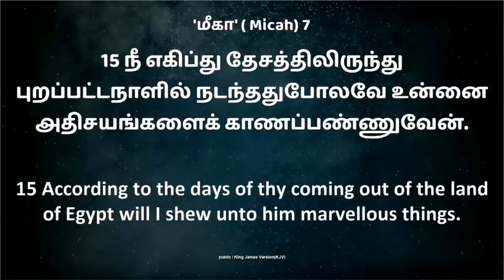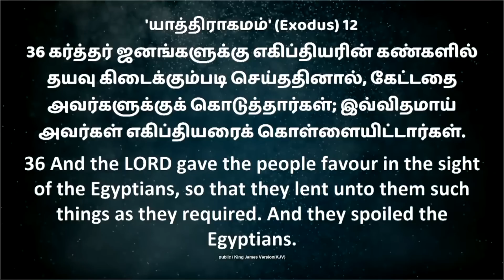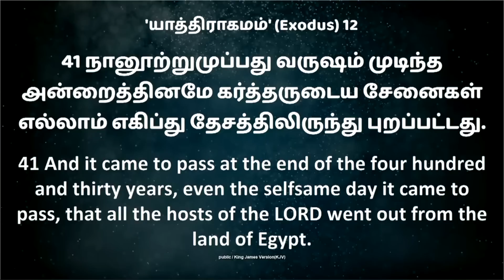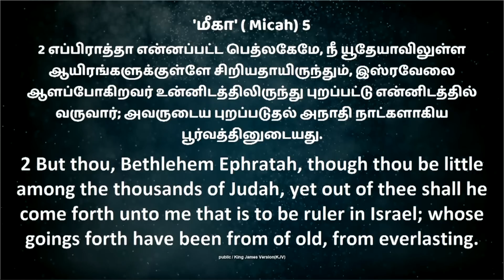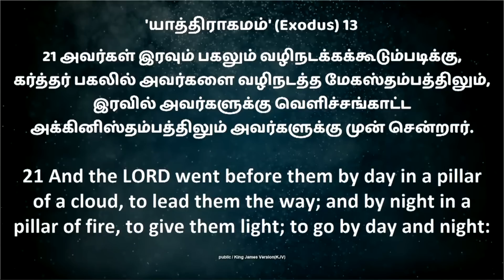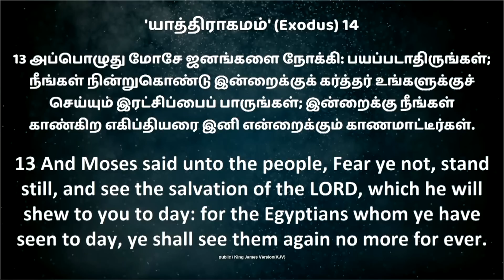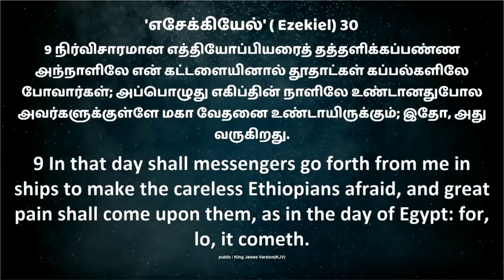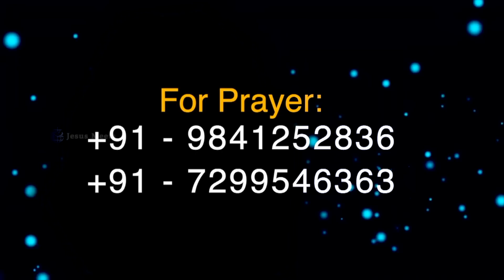வேதமே என் மனமகிழ்ச்சி|Thy word is my Delight | Sis. Christina Robinson & Trinita Robinson